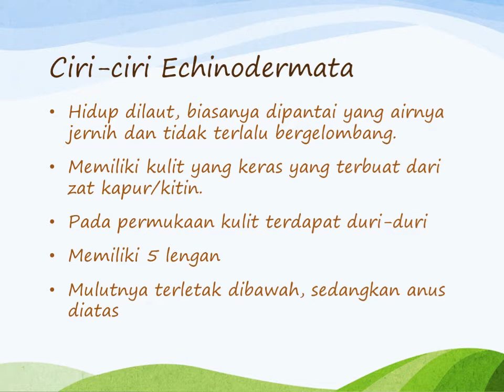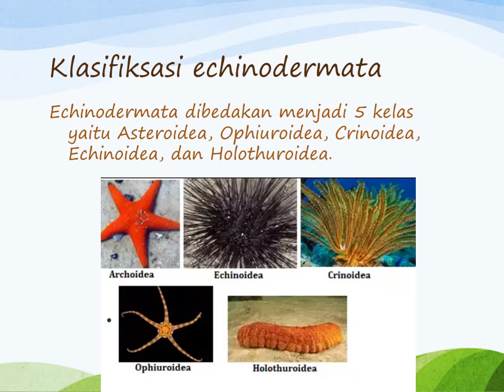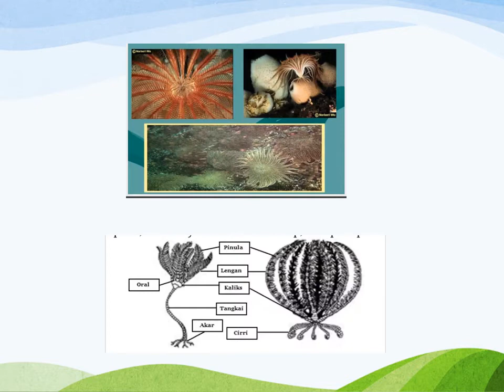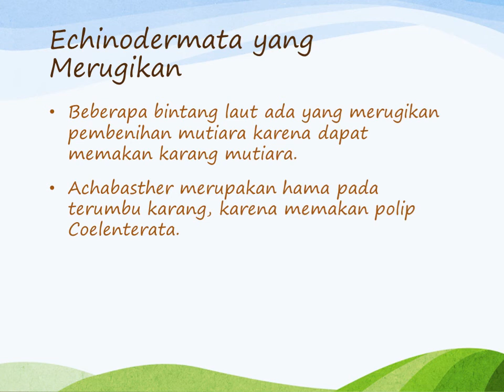PPT Klasifikasi ECHINODERMATA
PPT ini berisikan klasifikasi Echinodermata lengkap dengan setiap kelas beserta contoh dan gambarnya.